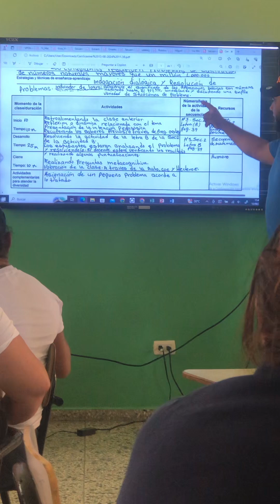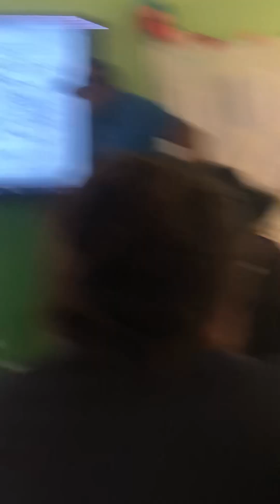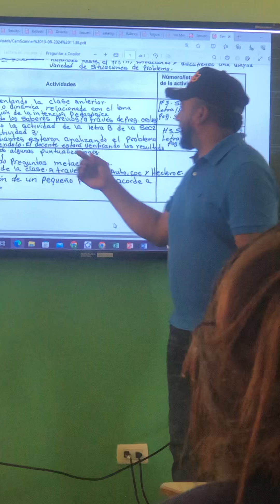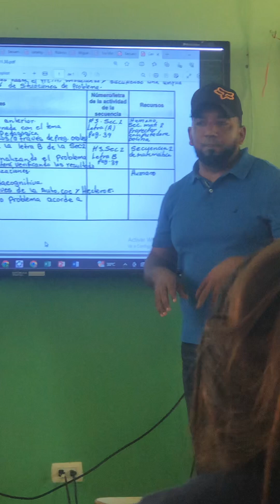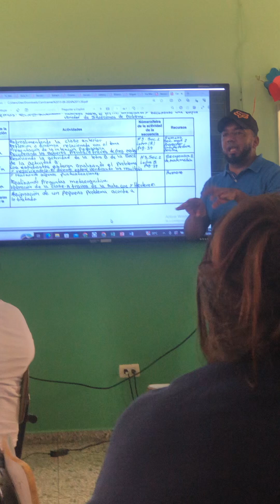Plan diario de clase de la secuencia didáctica de matemática #